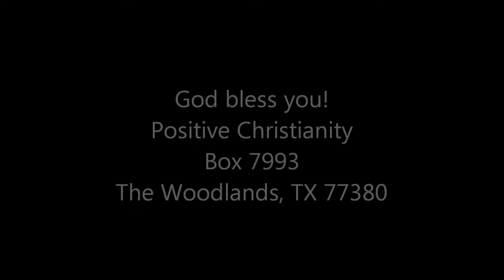Spiritual Circulation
Mon/Tues August 15,16 2011 Christopher Ian Chenoweth